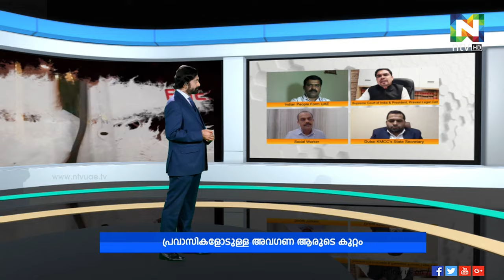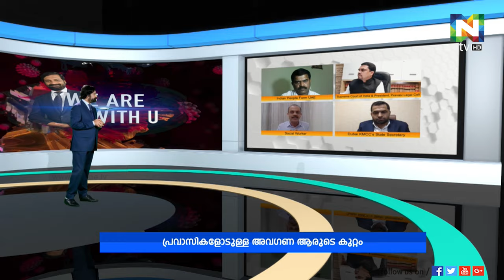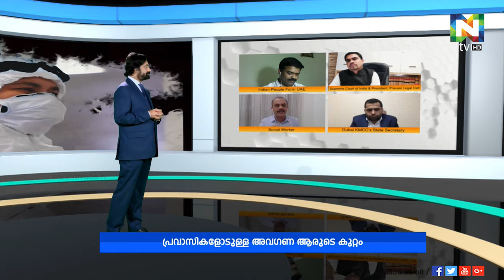ഡ്രീം കേരള ഡ്രീം മാത്രമോ ? | WE ARE WITH YOU | Epi 43 | ntvHD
പ്രവാസികളോടുള്ള അവഗണന ആരുടെ കുറ്റം ?
ഡ്രീം കേരള ഡ്രീം മാത്രമോ ?
പ്രവാസി പുനരധിവാസം എത്ര അകലെ ?